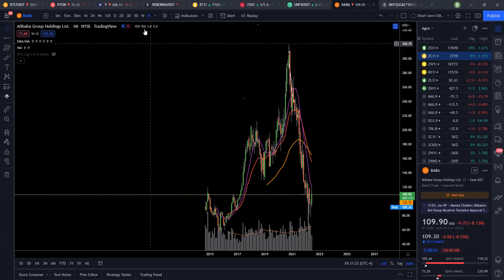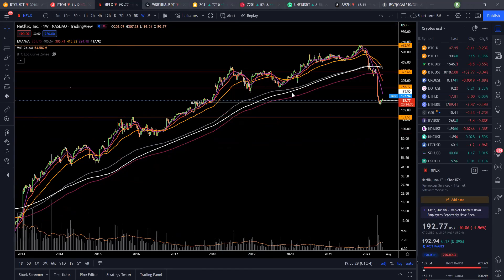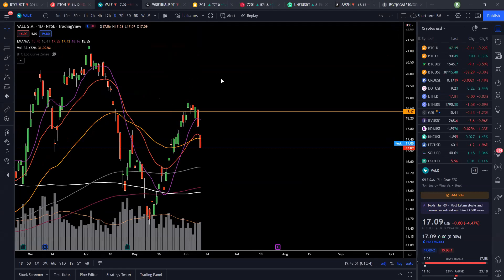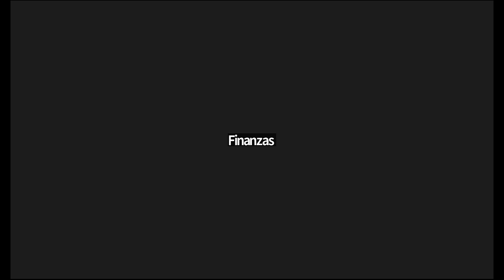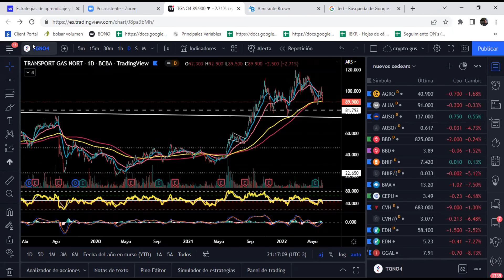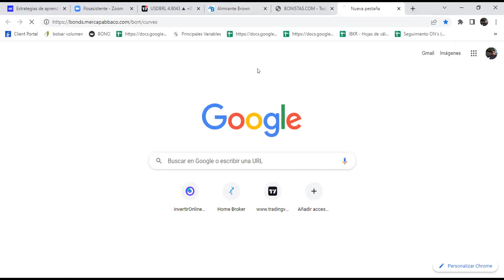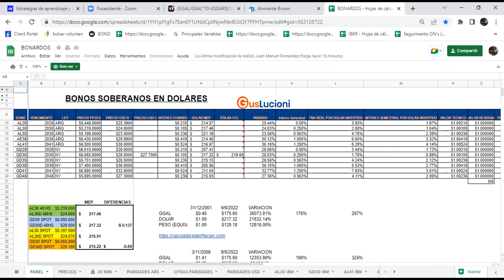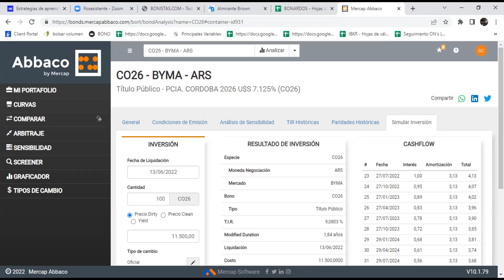Vivo semanal 9 de Junio a todo trapo: Spy, Commodities, Forex, Cryptos y BONOS CER/USD